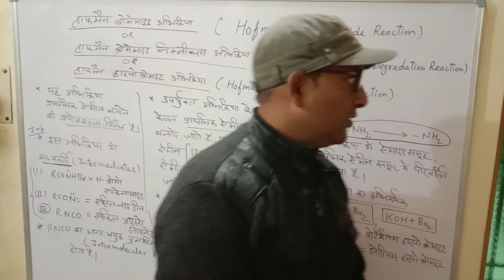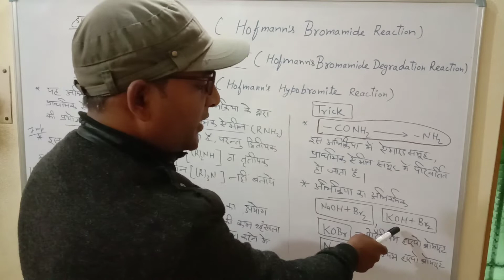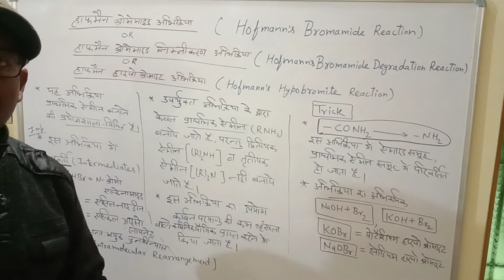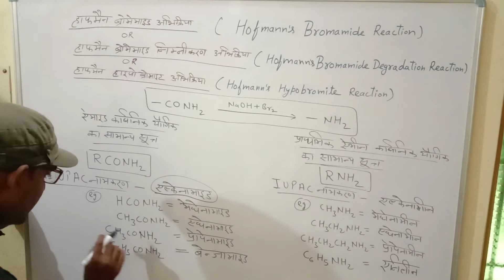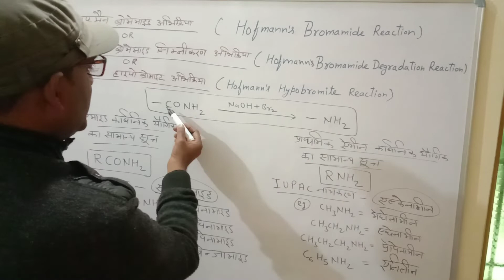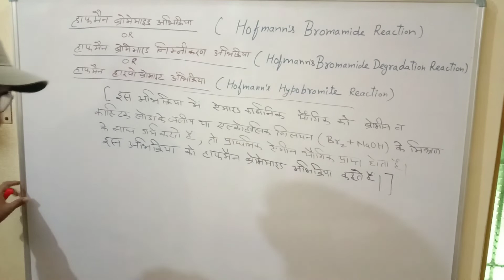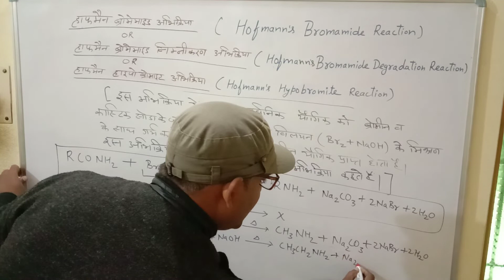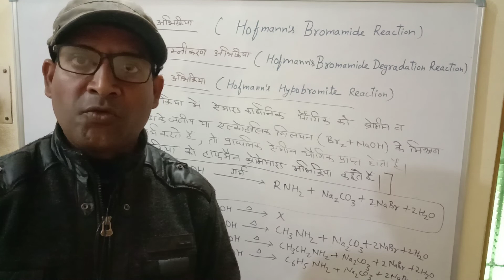Chemistry Knowledge ( Hofmann's Bromamide Degradation Reaction)Class-12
Related to Chemistry Subject.
Class- 11 @ 12
Competitive Exams
T.G.T. @ P.G.T.
NEET @ IIT
MY YOU TUBE CHANNEL is
"Chemistry Improver".